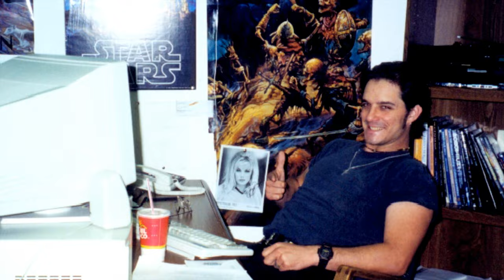World of Warcraft: Bande-annonce du documentaire Looking for Group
Bande-annonce de notre tout nouveau documentaire "Looking for Group". Ce documentaire célèbre 10 ans d'aventure, de camaraderie et de personnages en train de /danser autour des boîtes aux lettres d'Azeroth. Découvrez l'histoire et l'univers de World of Warcraft avec ses créateurs. Embarquez-vous dans un voyage qui vous fera découvrir chaque recoin de Blizzard mais aussi son immense communauté de joueurs.